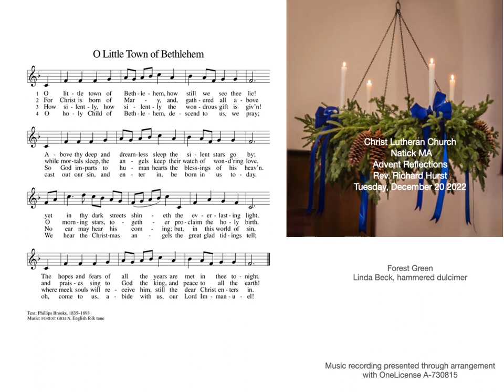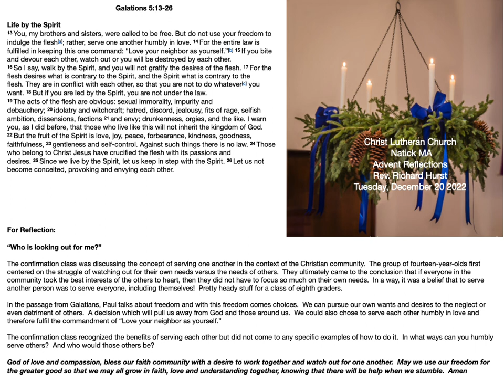Reflections 2022 17 Dec 20